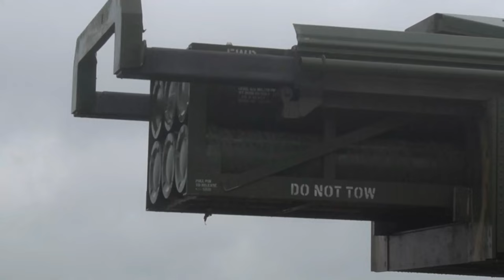Exercise Resolute Dragon 22 Bilateral Sniper Range | Air Insert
Resolute Dragon 22 Air Insert
Resolute Dragon 22 Bilateral Sniper Range
Resolute Dragon 22 3/3 Unknown Distance Range B-Roll
Resolute Dragon 22: HIMARS Bilateral Demonstration

HOKKAIDO, JAPAN
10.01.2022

U.S. Marines with 3d Battalion, 3d Marine, 3d Marine Division conduct an air insertion during Resolute Dragon 22 at Yausubetsu Training Area, Hakkaido, Japan, Oct. 1, 2022. Resolute Dragon 22 is a bilateral exercise to strengthen the defensive capabilities of the U.S.-Japan Alliance by exercising integrated command and control, targeting, combined arms, and maneuver across multiple domains. (U.S. Marine Corps video by Sgt. Kallahan Morris)

U.S. Marine Corps scout snipers with 3d Battalion, 3d Marines, 3d Marine Division and Japan Ground Self-Defense Force members with 3d Rapid Deployment Regiment conduct a sniper rifle marksmanship range during Resolute Dragon 22 at Kamifurano Maneuver Area, Hokkaido, Japan, Oct. 3, 2022. Resolute Dragon 22 is a bilateral exercise to strengthen the defensive capabilities of the U.S.-Japan Alliance by exercising integrated command and control, targeting, combined arms, and maneuver across multiple domains. (U.S. Marine Corps photo by Sgt. Kallahan Morris)

U.S. Marines with 3d Battalion, 3d Marines, 3d Marine Division, conduct a live-fire unknown distance range during Resolute Dragon 22 at Kamifurano Maneuver Area, Hokkaido, Japan, Oct. 3, 2022. Resolute Dragon 22 is an annual bilateral exercise designed to strengthen the defensive capabilities of the U.S.-Japan Alliance by exercising integrated command and control, targeting, combined arms, and maneuver across multiple domains. (U.S. Marine Corps photo by Cpl. Scott Aubuchon)

U.S. Marines with 3d Battalion, 12th Marines demonstrate High Mobility Artillery Rocket Systems capabilities during exercise Resolute Dragon 22 at Yausubetsu Maneuver Area, Hokkaido, Japan, Oct. 4, 2022. Resolute Dragon 22 is an annual bilateral exercise designed to strengthen the defensive capabilities of the U.S.-Japan Alliance by exercising integrated command and control, targeting, combined arms, and maneuver across multiple domains. (U.S. Marine Corps video by Cpl. Davin Tenbusch)

Film Credits: Video by Sgt. Kallahan Morris | Cpl. Scott Aubuchon | Cpl. Davin Tenbusch
3rd Marine Division